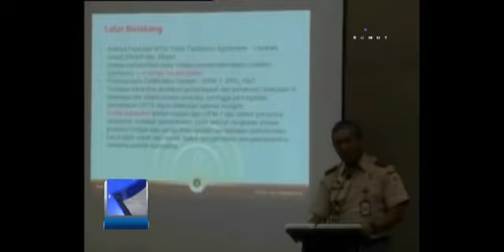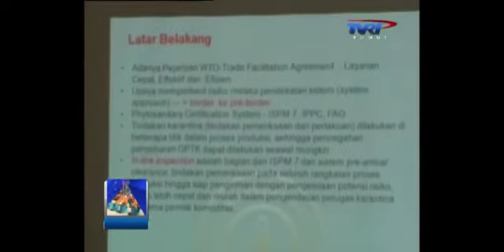Sosialisasi Perkarantinaan - Karantina Medan